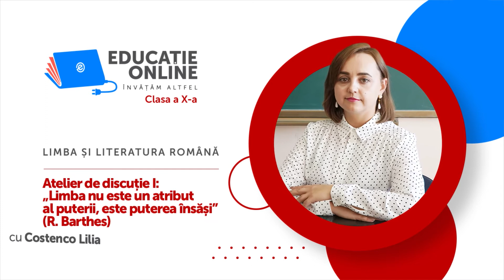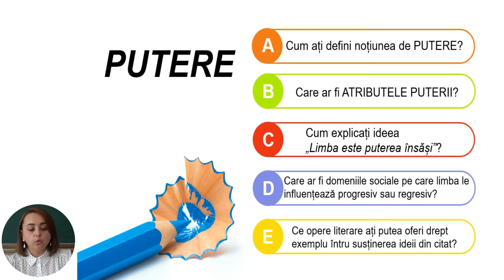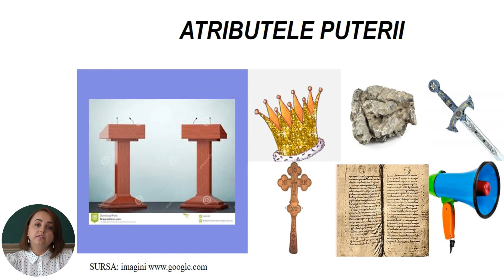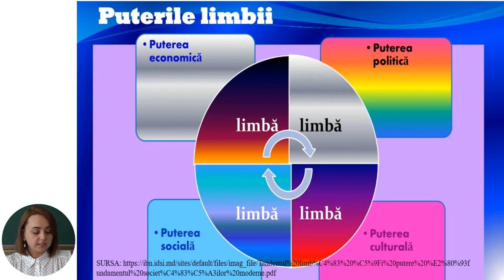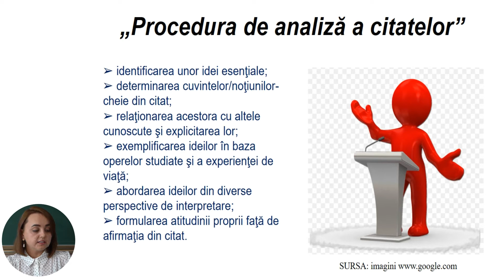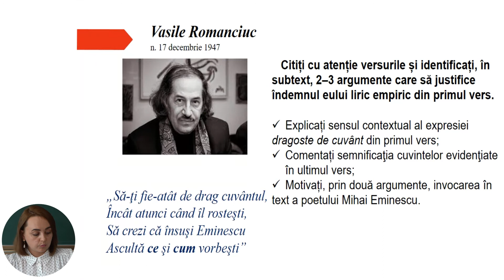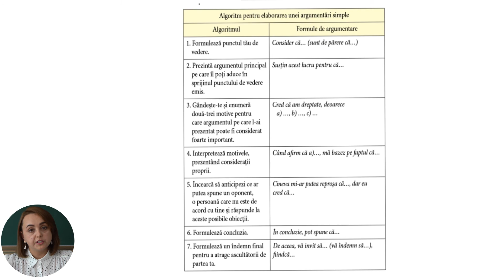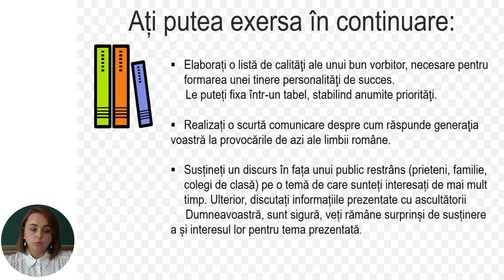Limba și literatura română, clasa a X-a, Atelier de discuție I: „Limba nu este un atribut al...”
Tema: Atelier de discuție I: „Limba nu este un atribut al puterii, este puterea însăși” (R. Barthes)
Profesor: Costenco Lilia
Autor: Costenco Lilia